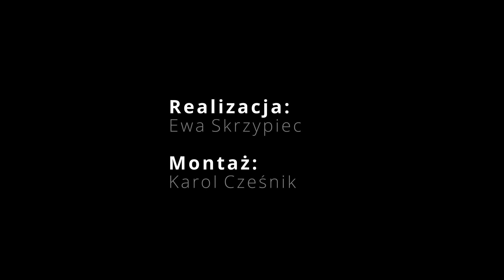Kamila KARPIEL o trudnych relacjach z kadrą i sportowej przyszłości [SkokiPolska.pl]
Kamila Karpiel, czyli kadrowiczka, która została odsunięta od wspólnych treningów z grupą trenera Łukasza Kruczka opowiada nam o relacjach ze sztabem szkoleniowym, rozczarowującym sezonie, starcie w Oberhofie za własne pieniądze i o tym, jak widzi swoją przyszłość w skokach narciarskich.

rozmawiała: Ewa Skrzypiec
montaż: Karol Cześnik